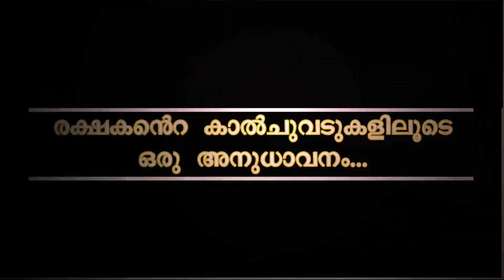Lent Devotion "രക്ഷകന്റെ കാൽചുവടുകളിലൂടെ ഒരു അനുധാവനം" 49th Day - Varghese P A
ഒമാൻ സെന്റർ മാർത്തോമ്മാ യുവജനസഖ്യം ക്രോസ്സ് ഓവർ ന്യൂസ്സുമായി ചേർന്ന് നോമ്പ് ധ്യാനം "രക്ഷകന്റെ കാൽചുവടുകളിലൂടെ ഒരു അനുധാവനം" നോമ്പിന്റെ 49 - ആം ദിനത്തിൽ സൊഹാർ സെന്റ് തോമസ് മാർത്തോമ്മാ യുവജനസഖ്യം അംഗമായ ശ്രീ. വർഗീസ് പി. എ യുടെ വാക്കുകൾ നമുക്ക് ശ്രവിക്കാം.